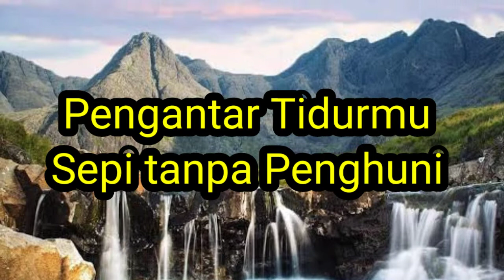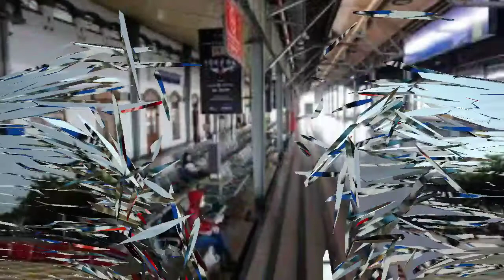Pengantar Tidur Dalamn 5 Menit||Sepi Tanpa Penghuni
Bagi Yang kesulitan tertidur atau insomnia coba dengarkan dan resapi irama instrumental ini semoga dapat membantu anda tertidur lebih awal semoga video ini bermanfaat salam semuanya